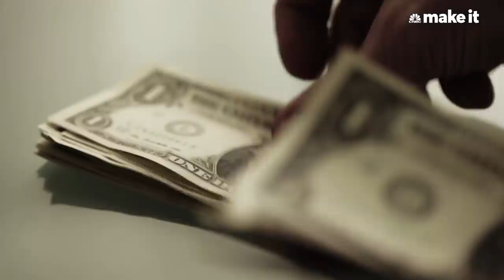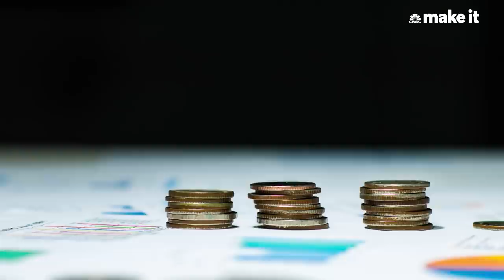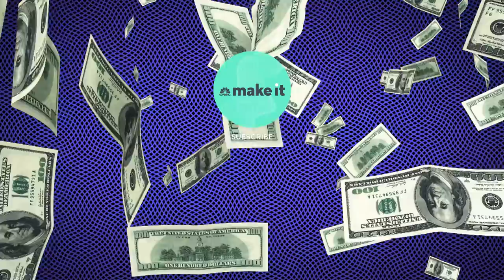Millennial Millionaire: Stop Thinking Time Is Money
"It's so much more than that," says Grant Sabatier of Millennial Money.

In 2010, 24-year-old Grant Sabatier had just moved back in with his parents after bouncing from job to job and then getting laid off in the midst of the recession. With less than $5 to his name and only three months to find his own place, Sabatier knew he needed to get his finances back on track.

His wake-up call came on the morning of August 24th when he wanted a Chipotle burrito for lunch. "I only had $2.26 in my bank account — not even enough to buy a side of guacamole," says the Millennial Money founder and author of "Financial Freedom: A Proven Path to All the Money You Will Ever Need."

Sabatier set a goal for himself on the spot: Earn $1 million and retire as early as possible.

He began doing anything he could to make money, from flipping domain names to buying and selling Volkswagen campers. "I had 13 different income streams at one point," he says.

Sabatier boosted his income to more than $300,000 per year. He also managed to save around 80 percent of what he brought in, which he invested in the market. Only five years, three months and six days later, Sabatier reached his goal with more than $1.2 million saved. That was in 2015.